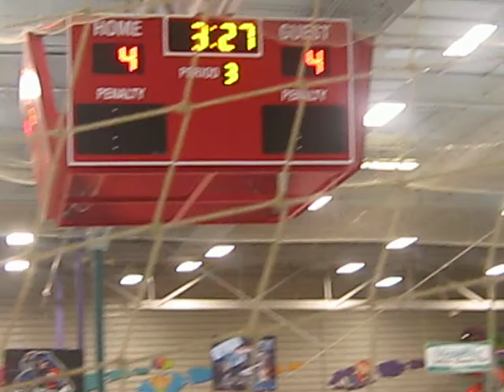Overtime...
Overtime period in Team Florida's win over North Carolina